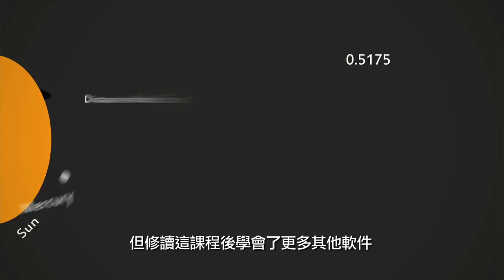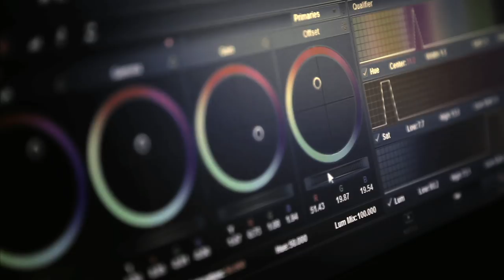HKUSPACE - NMC Promotional Video 2015 (FULL VER)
Students' sharing and Activities in 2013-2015